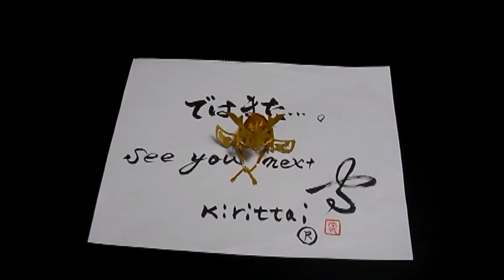samurai kabuto 兜 Three dimension original paper art "kirittai"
１枚の紙を切って作る立体切紙"Kirittai"
端午の節句に兜を創作しました。